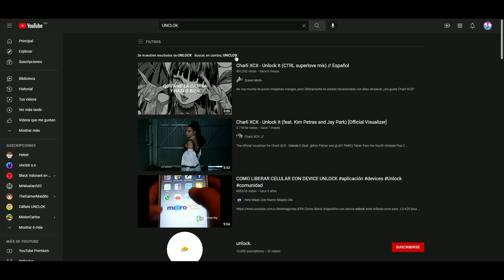📕 Clase avanzada de mecanica Terrariana 🏫 clase 1°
IM KUMVACK
hola a todos, hoy impartire una clase de mecanica en terraria, recuerda que si quieres panzar deja tu like, y ya estare subiendo videos mas frecuentemente :D